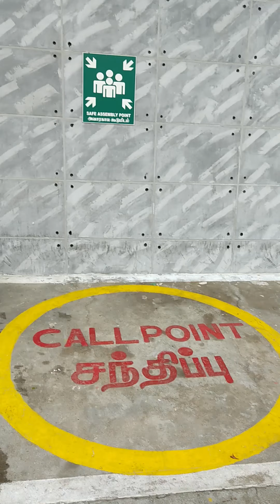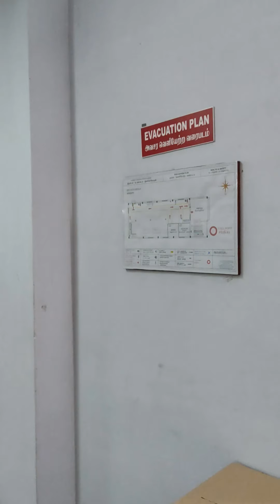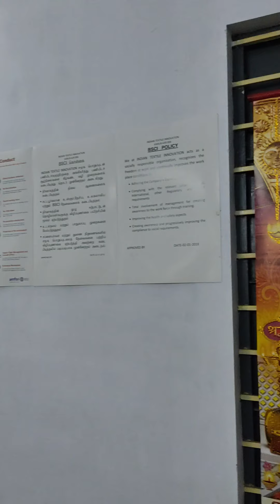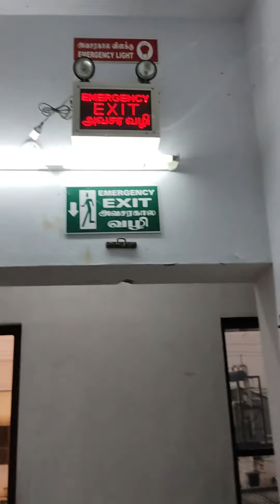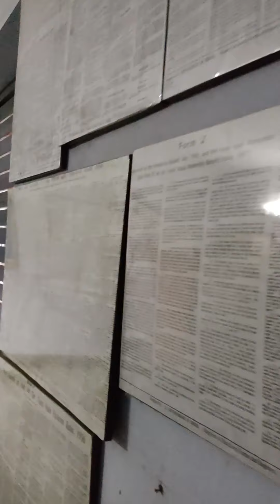ITI OFFICE VIRTUAL TOUR